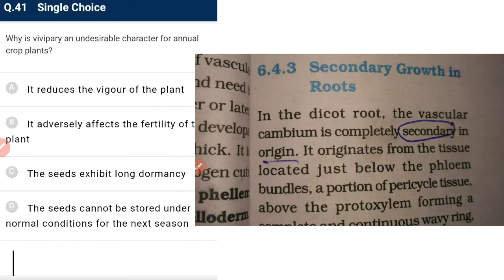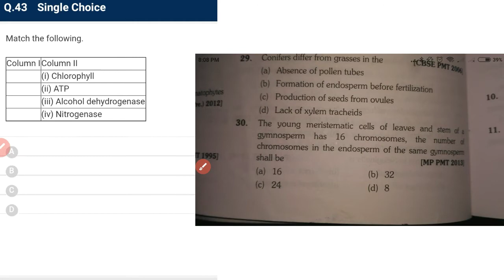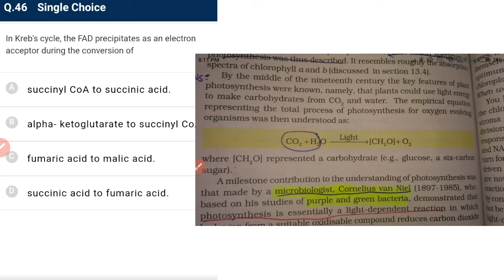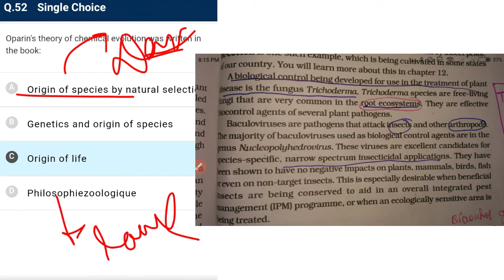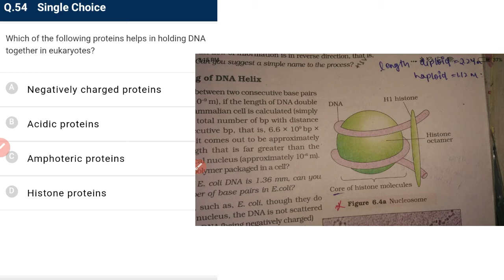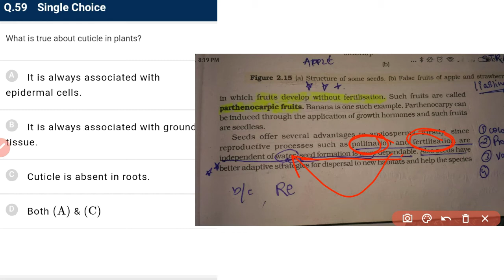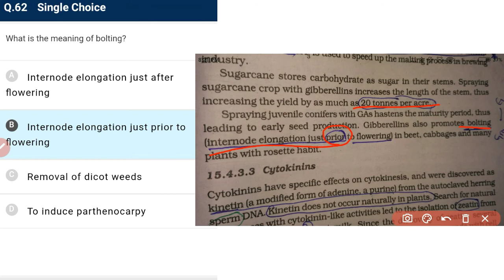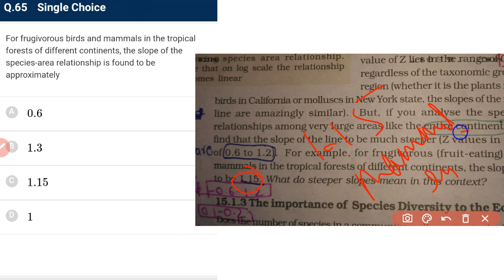nta abhyas app solution biology test 75 | Q41-65| NEET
In this channel video solution for nta abhyas app is uploaded make sure you had taken the test before watching this
Enjoy learning with study lab
# biology test 75 Q41-65
# nta solution
NEET 2020